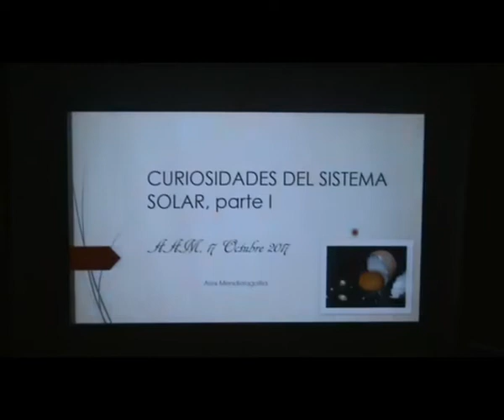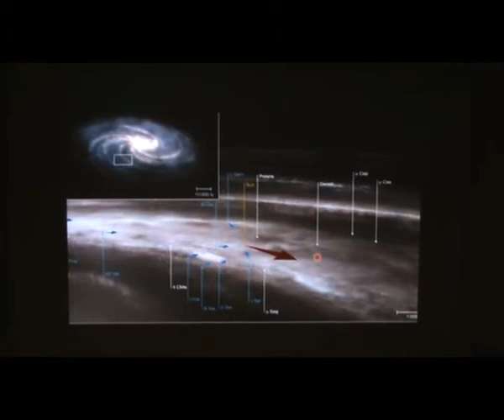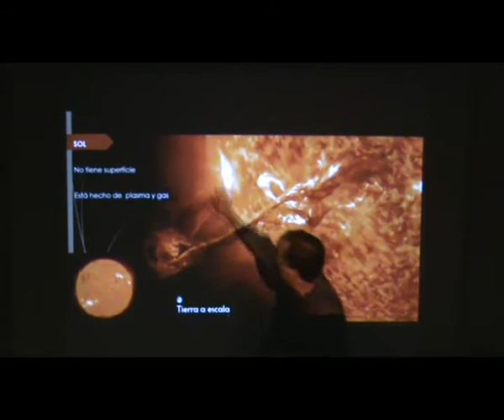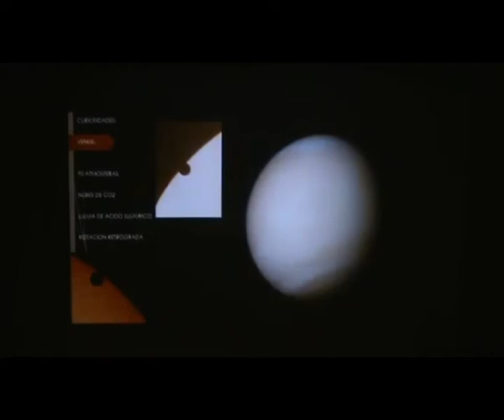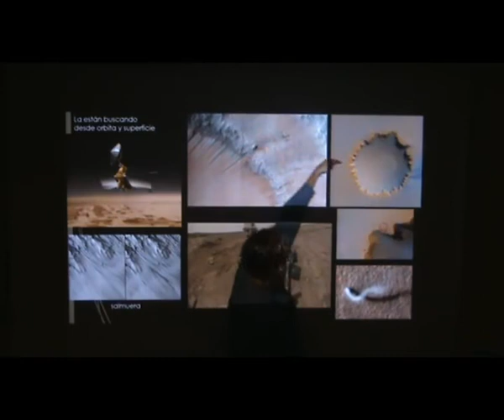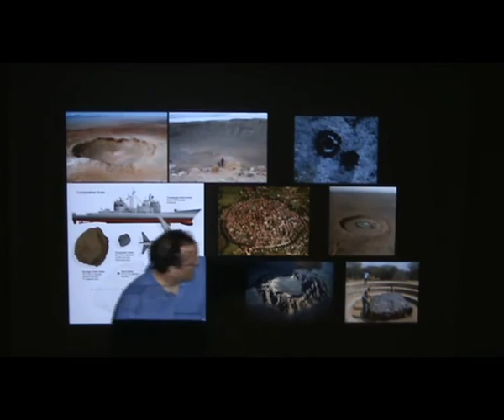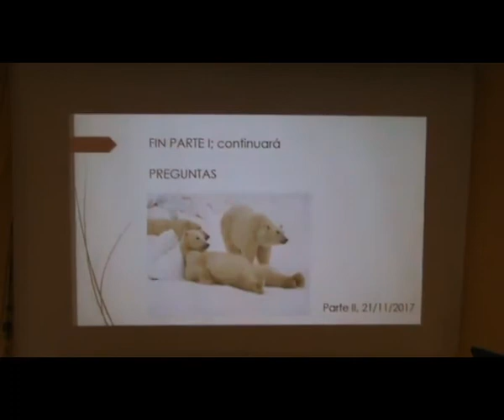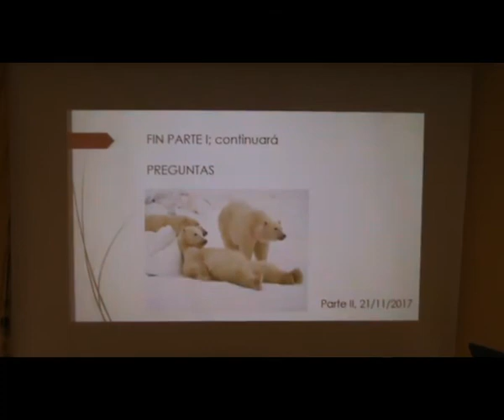Curiosidades del Sistema Solar I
Conferencia impartida por Álex Mendiolagoitia en el local de la Agrupación Astronómica de Madrid el 17/10/2017 dentro de "Las charlas de los martes"